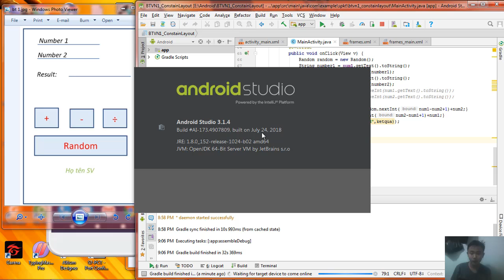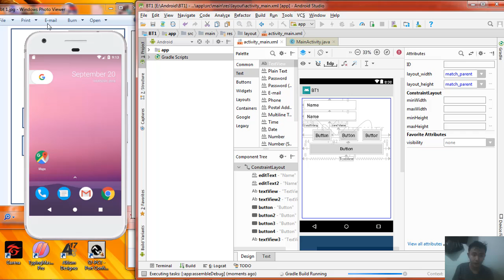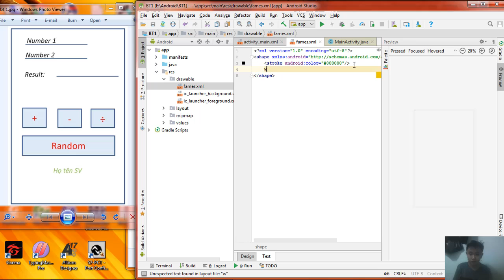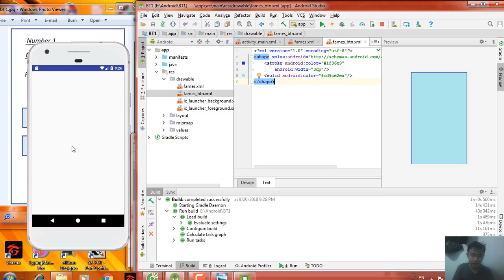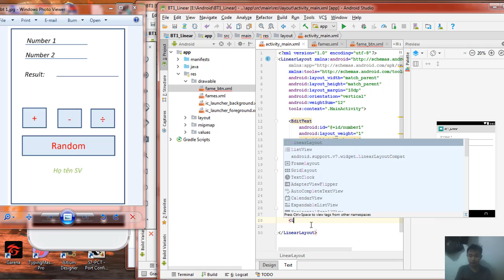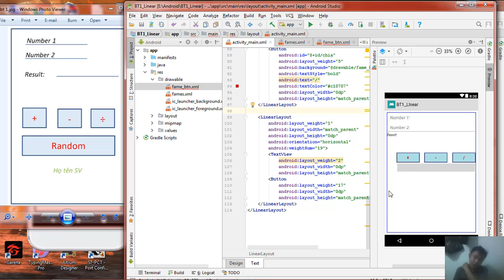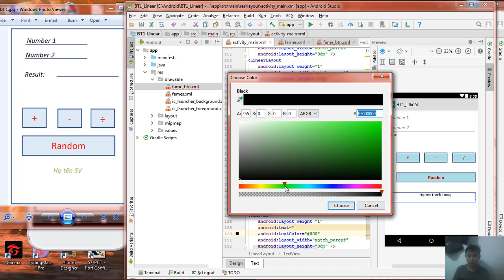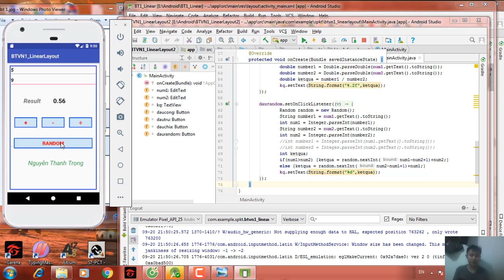[Lập trình Android] BTVN 1_Layout_Random_Nguyễn Thanh Trọng_15141076